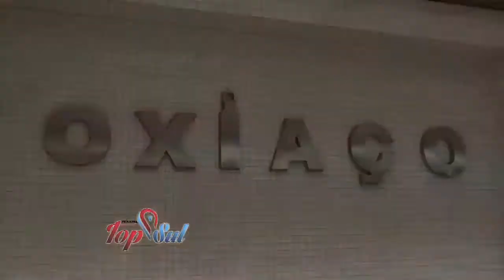GRUPO OXIAÇO 25 12 2016